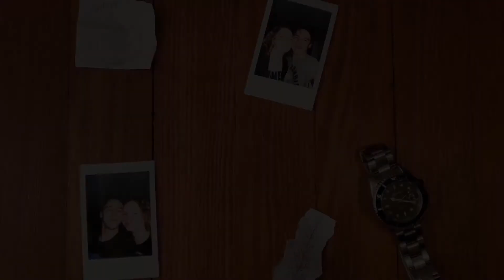Surprising my girlfriend Valentine’s Day (re-upload) (One of my best)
Original channel got hacked, so I’m re-uploading videos.